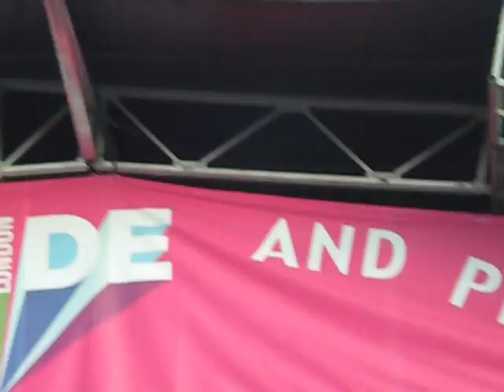Jimmy Somerville London Gay Pride 2009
Jimmy Somerville singing at London Gay Pride 4th July 2009 in Trafalgar Square, with sunshine, rainbow flags, pink Union Jacks and one huge column. Oh, and lots of shaved heads!